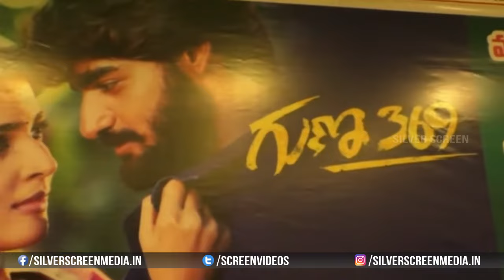Karthikeya Meets His Fans @Tirupathi || Guna 369 Success Tour || Guna 369 Trailer || Silver Screen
Watch :Karthikeya Meets His Fans At Tirupathi, Guna 369 Success Tour, Guna369Trailer || Silver Screen